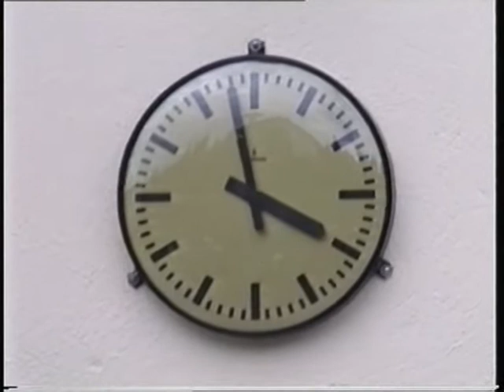FFW RÄUMLAS - Leistungsprüfung 1990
Von Zeit zu Zeit möchte ich Ausschnitte von alten Aufnahmen zeigen.
(Freunde und Bekannte können auch eine DVD der Komplettaufnahmen erhalten)
Hier:
Ausschnitte aus der Aufnahme der Leistungsprüfung der FFW Räumlas
im Mai 1990